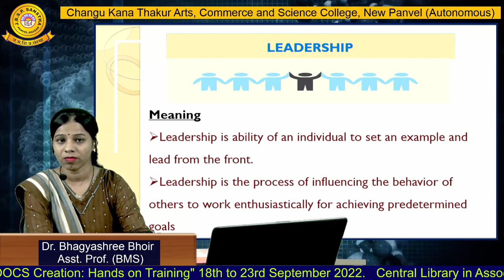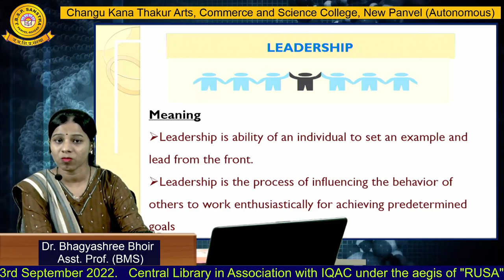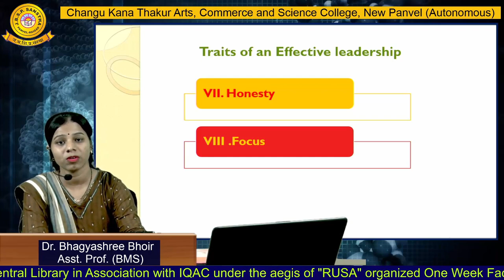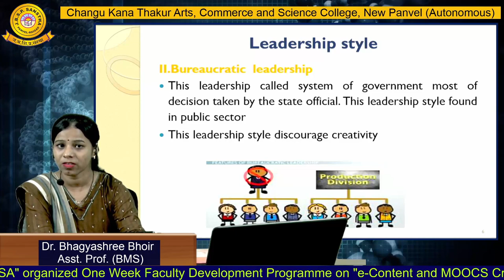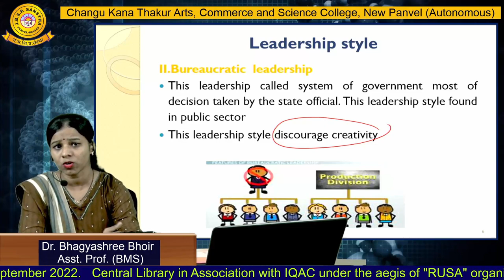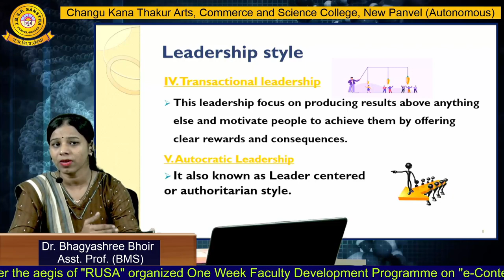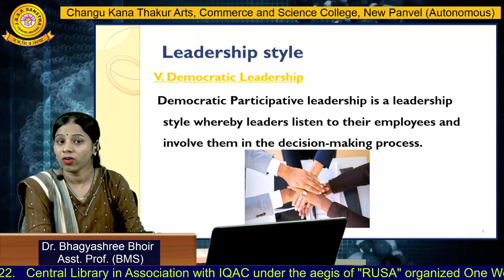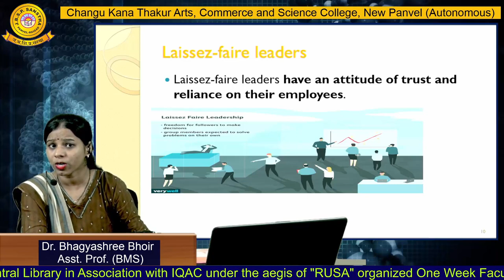Dr. Bhagyashree Bhoir (BMS)